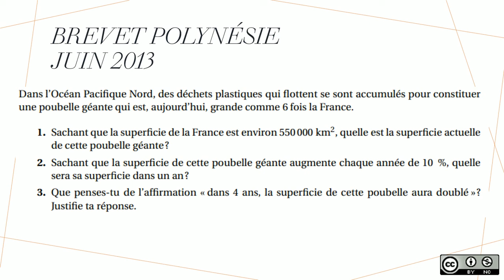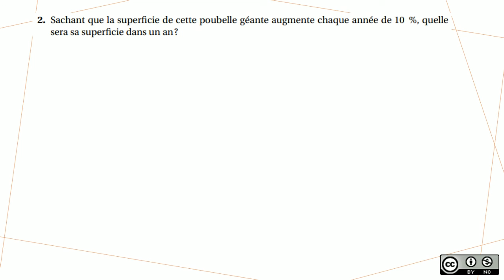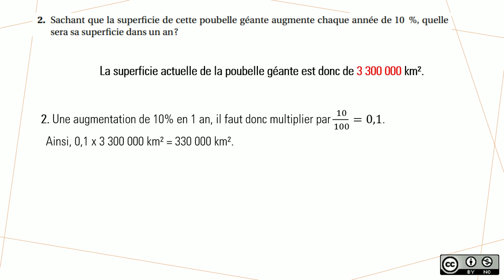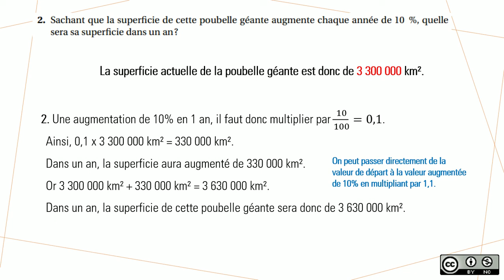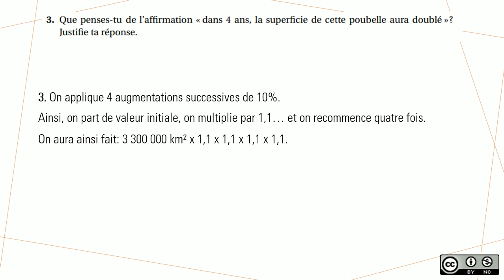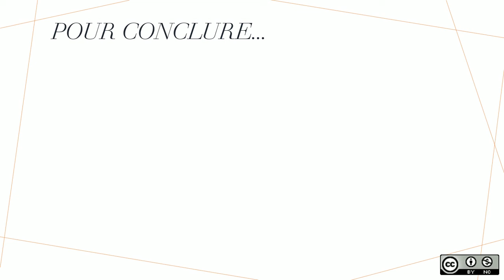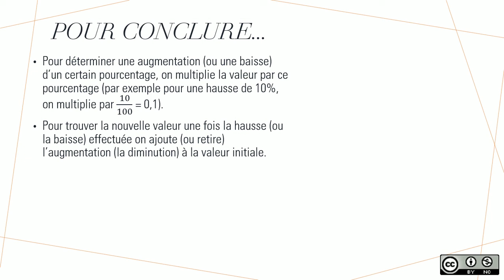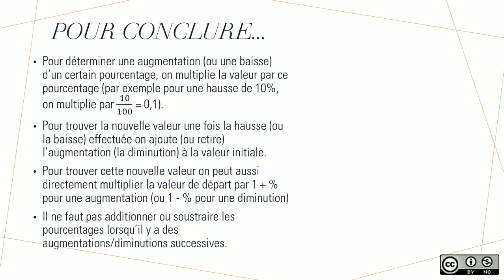Prépa brevet : Augmenter d'un pourcentage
Comment trouver une valeur augmentée d'un certain pourcentage? Exercice tiré d'un sujet de brevet : Polynésie de juin 2017.